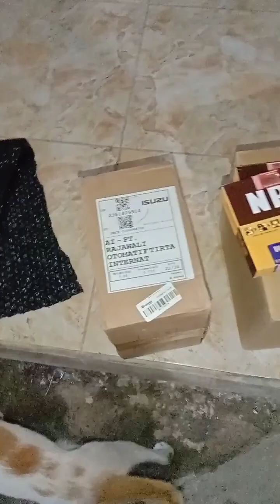proses overhaul panther 2,5 sesi 1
cara overhaul panther 2, 5  turbo dan non turbo bagian 1